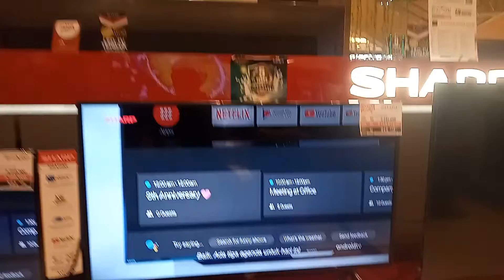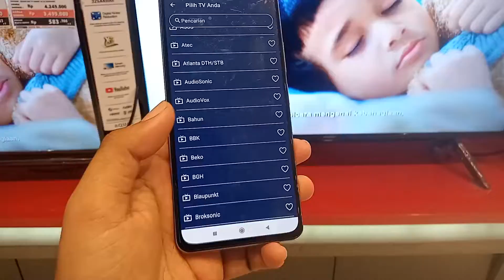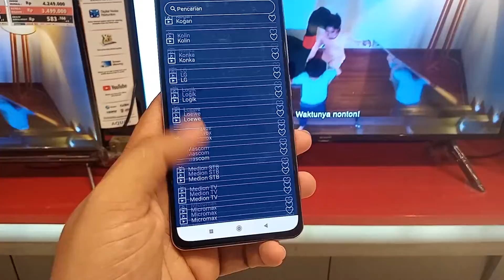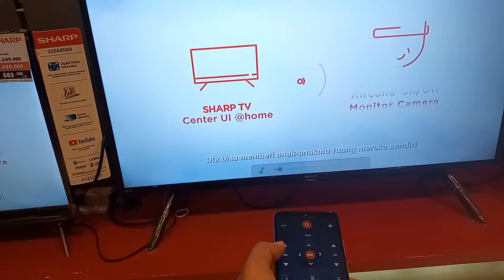CARA MEMBUAT HP JADI REMOT TV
tonton videonya agar tau bagaimana cara jadiin hp jadi remot tv